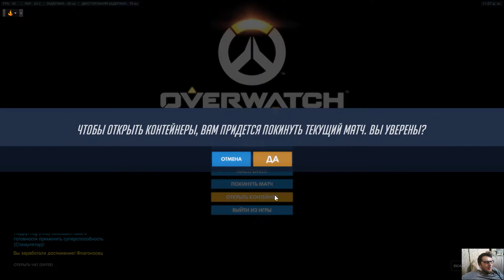Overwatch | Reinhardt | Захват петуха